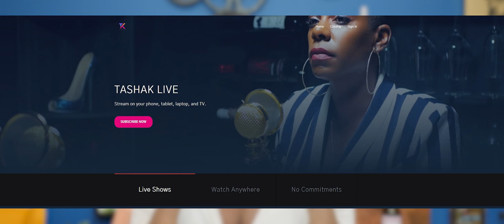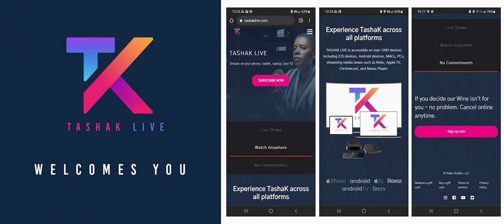Coming Soon! Young Pharoah x Tasha K. - The Confrontation | watch on TashaKLive.com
to signup now. The IOS and Android apps are coming soon.